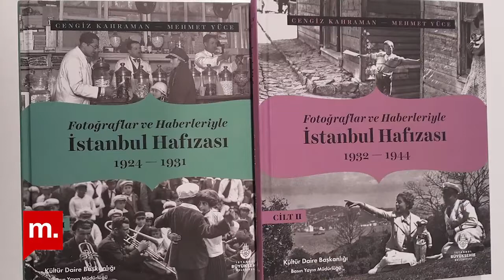Şehir Hepimizin Fotoğraflar ve haberleriyle İstanbul hafızası 1924 1944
Şehir Hepimizin programının 214. bölümünde Seval Şahin, konukları Cengiz Kahraman ve Mehmet Yüce ile yakın zamanda iki cilt halinde yayımlanan Fotoğraflar ve Haberleriyle İstanbul Hafızası (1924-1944) kitaplarından yola çıkarak fotoğraf ve hafıza arasındaki ilişkiyi, fotoğraflarla tarih yazmayı konuştu.